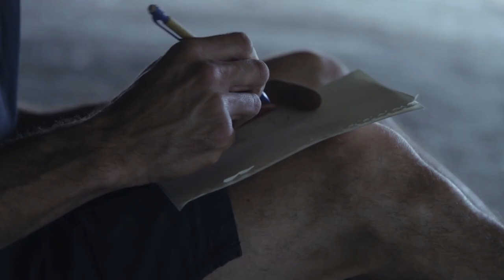Studio de Design sous un pont, par LEBREL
Fernando Abellanas, aka Lebrel, est un designer résidant actuellement en Espagne. Alors qu'il crée habituellement des mobiliers, Lebrel eu le projet un peu fou de construire un studio de toutes pièces à la manière d'une installation artistique éphémère.

C'est sous un pont de circulation routière à Valence, dans le sud-est de l'Espagne, que Fernando bâtit cette structure qu'il qualifie volontiers de refuge. En effet, ce petit studio sommairement composé d'une chaise, d'un bureau et de quelques étagères, a été conçu comme un espace dont l'intimité rappelle celui des abris de nos enfances.

Vidéo par : Jose Manuel Pedrajas

(accord de diffusion obtenu auprès de Lebrel)